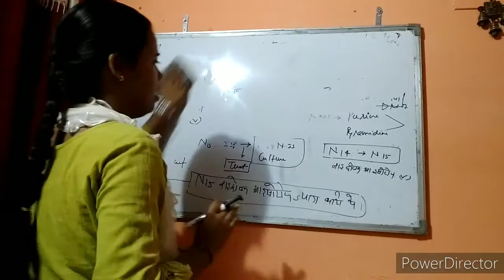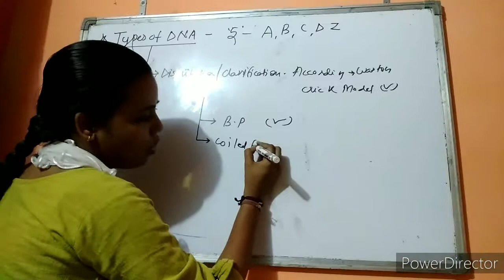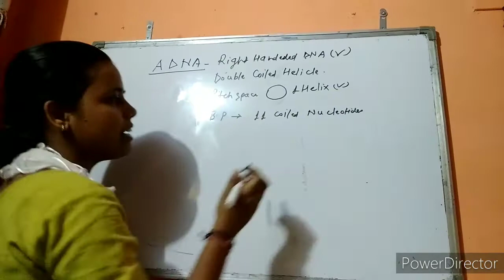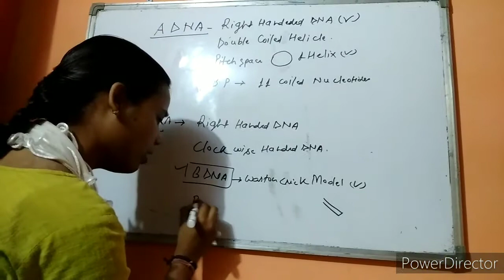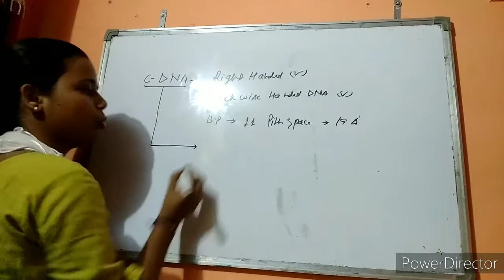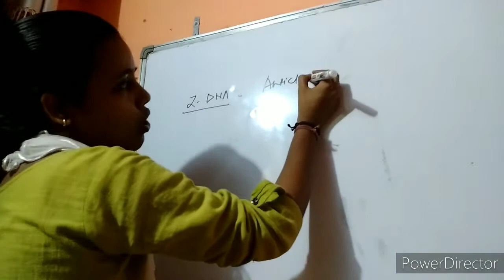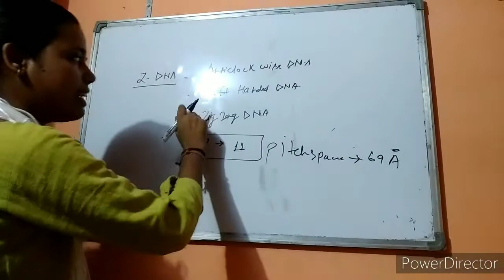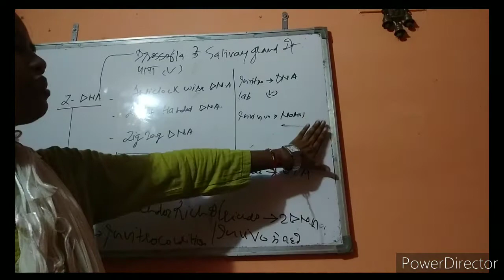आनुवंशिकता का आणविक आधार Molecular basis of genetics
Topic-- Types of D.N.A ( D.N.A के प्रकार ) for 12th class students ..!